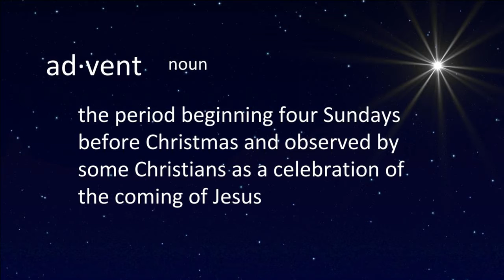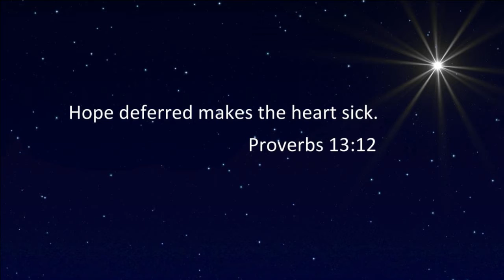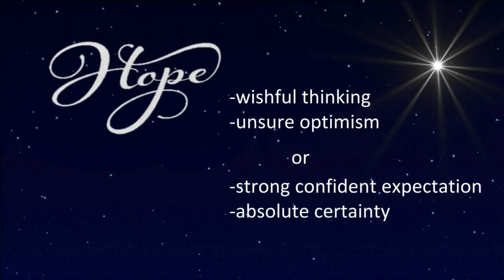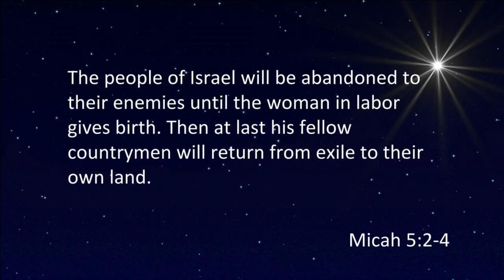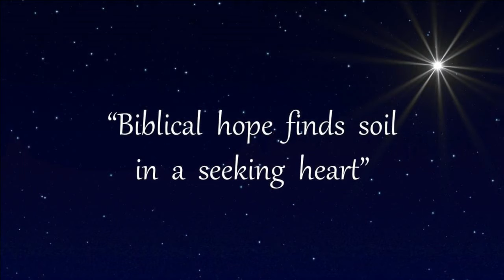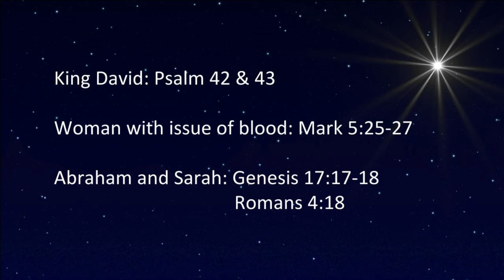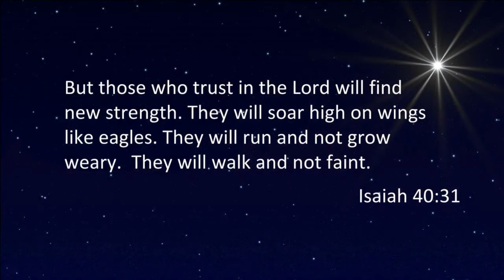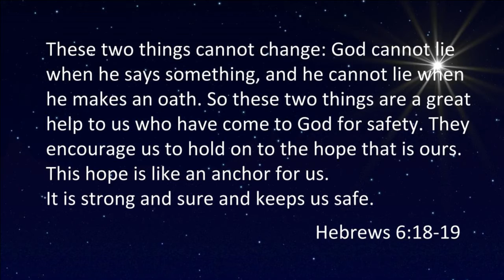Advent Community: HOPE // Pastor Ron C. Domina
Advent Community focus – we thought it’d be good for us to take the next 4 Sundays leading up to Christmas to focus on the Hope, Love, Joy, & Peace that came into the world with the birth of Jesus!

For more about how Bethel is celebrating this Advent season, go